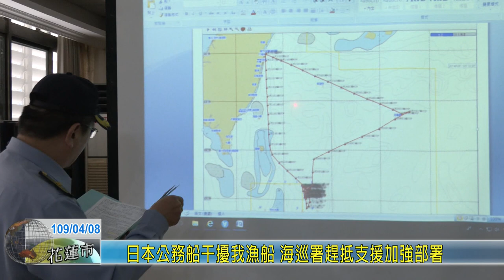20200408 04 日本公務船干擾我漁船 海巡署趕抵支援加強部署